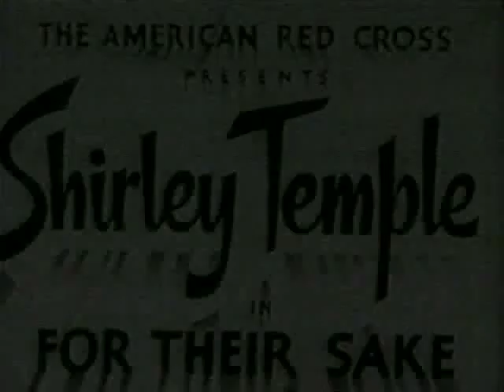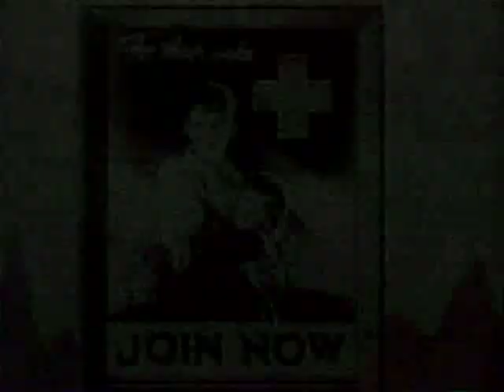Shirley Temple for The American Red Cross